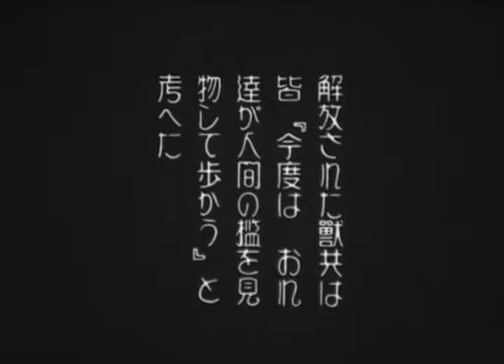1930s. Title unknown.Old silent film was found. The title in Japanese is "Liberated Beast".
Lots of circus-like animals in the show.